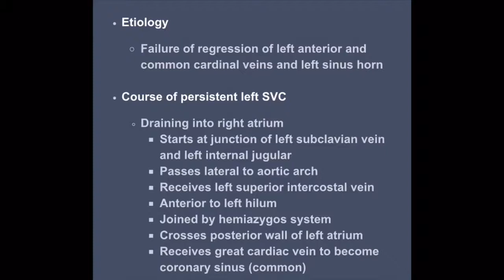Persistent Left Superior Vena Cava